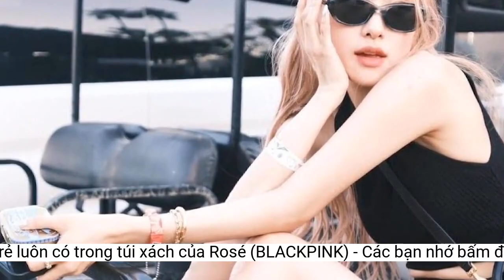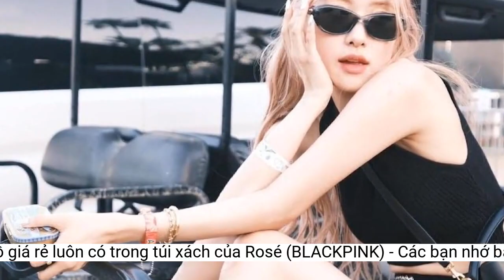5 món đồ giá rẻ luôn có trong túi xách của Rosé (BLACKPINK)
Rosé (BLACKPINK) gần đây đã chia sẻ về một số vật dụng thiết yếu có giá cả vô cùng phải chăng mà cô ấy thường xuyên mang theo bên mình.Nó giúp làm cho bất kỳ bộ quần áo nào mà nữ ca sĩ mua trông có vẻ vừa vặn, chắc chắn hơn đặc biệt là khi cô ấy mua những chiếc quần có size rộng.
Rosé (BLACKPINK) gần đây đã chia sẻ về một số vật dụng thiết yếu có giá cả vô cùng phải chăng mà cô ấy thường xuyên sử dụng trong chiếc túi Saint Laurent của mình.
Với việc tai nghe không dây ngày càng phổ biến, bạn có thể ngạc nhiên khi biết rằng Rosé đã không tham gia vào xu hướng này. Thay vào đó, cô ấy thích tai nghe có dây hơn.
Cô ấy vui vẻ chia sẻ rằng mình đã rất nóng lòng đặt mua khi tìm thấy món đồ này trên mạng và chúng khiến việc “bị nổi mụn trở nên thú vị hơn một chút”.
Gói gia vị
Miếng dán mụn
Nhóm nhạc với 4 cô gái vô cùng tài năng và nổi tiếng.
Đây cũng là một thương hiệu mà nữ ca sĩ là đại sứ thương hiệu toàn cầu, điều này đã chứng minh một cách đáng yêu rằng theo một cách nào đó dù nổi tiếng toàn thế giới nhưng Rosé (BLACKPINK) vẫn có nhiều điểm giống như chúng ta.
Mặc dù họ sống một cuộc sống bận rộn nhưng các thành viên đều được biết đến và yêu mến vì sự khiêm tốn.
Rosé giữ tai nghe của mình trong một chiếc hộp được kẹp vào ví mà cô ấy nhất định phải có trong túi xách mọi lúc.
BLACKPINK là một trong những nhóm nhạc nữ hàng đầu tại Hàn Quốc hiện nay và do đó lịch trình của họ có thể vô cùng bận rộn mỗi ngày.
Tai nghe
Rosé cũng chuẩn bị sẵn sàng cho các sự cố trong tủ quần áo với bộ sưu tập kim băng mà cô luôn để trong túi xách.
Là người nổi tiếng của công chúng, Rosé thừa nhận mình luôn phải đối diện với việc có thể sẽ được hàng trăm người chụp ảnh mỗi khi ra ngoài. Để sẵn sàng, cô ấy mang sẽ theo giấy thấm dầu để hút dầu và làm mờ vết thâm trên da mặt.
Kim băng
Từ việc biểu diễn ở những sân khấu cháy vé trên toàn thế giới đến xuất hiện tại các sự kiện thời trang hot nhất hay thường xuyên có mặt ở các sân bay do lịch trình vòng quanh thế giới, hầu như không có một ngày buồn tẻ nào trong cuộc sống của các thành viên BLACKPINK.
Giấy thấm dầu
Cùng với miếng giấy thấm dầu của mình, Rosé luôn sẵn sàng chụp ảnh bằng cách mang theo miếng dán mụn.
Nếu thức ăn không đủ cay, Rosé đã sẵn sàng. Cô hài hước tiết lộ rằng mình đã lấy các gói gia vị từ “mì ramen cực cay” và giữ chúng trong ví để thêm vào mọi thứ.
 Rosé thường xuyên mang theo một số vật dụng thiết yếu có giá cả phải chăng trong túi xách của mình.